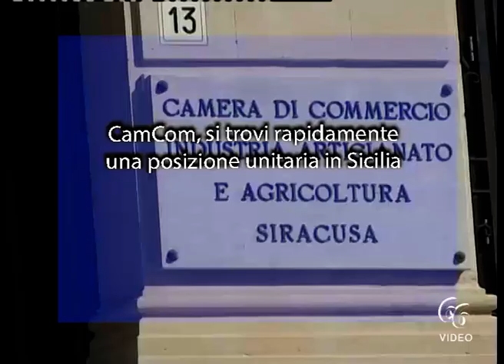CamCom, si trovi rapidamente una posizione unitaria in Sicilia